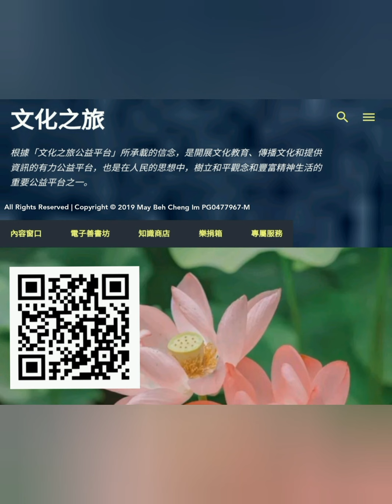有聲書：《般若心經的生活觀》 星雲法師: 心的大自由 (完)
心的大自由

無罣礙故，無有恐怖，遠離顛倒夢想，究竟涅槃。

「依般若波羅蜜多故，心無罣礙」，「無罣礙故」，因為無罣礙，也就「無有恐怖」，也就「遠離顛倒夢想，究竟涅槃」了。所以，依著「般若波羅蜜多」來修行，會怎樣呢？